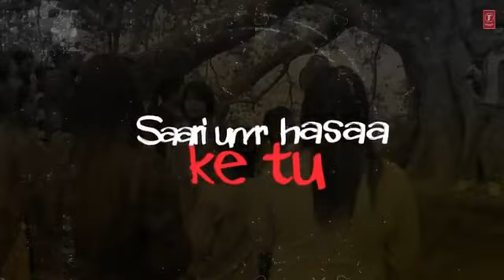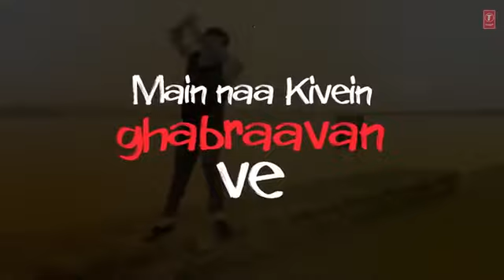Lyrical Rok leyy jugjugg jeeyo | varun D,kiara A | Tanishk bagchi, simiran kaur D|bhushan k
Hello bhai all new music mein aap sabhi ka Swagat Hai Hamare channel ko subscribe Karen like Karen share Karen Ganesh please aapka support ki Hamen bahut jarurat hai Hamen Hamara channel ko support Karen aise hi majedar videos ke liye